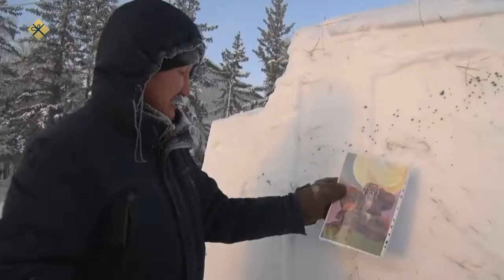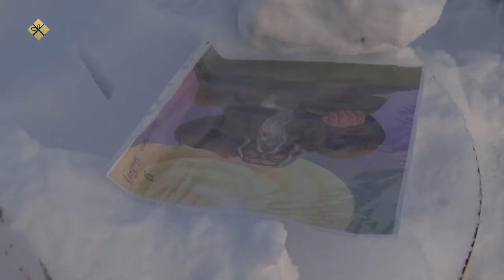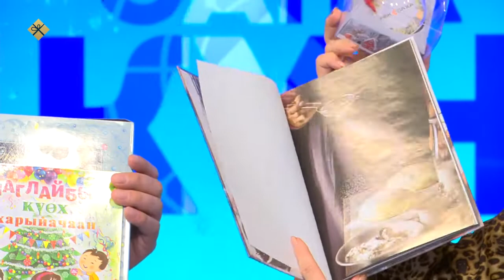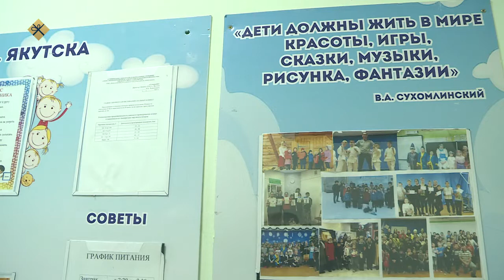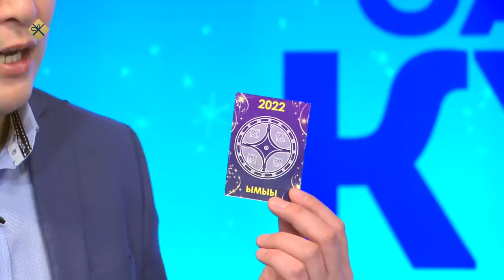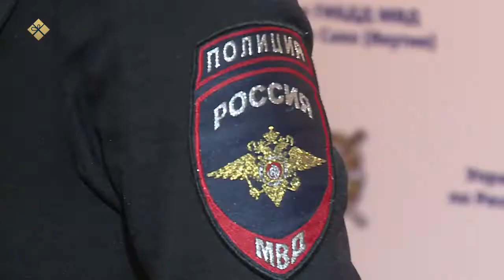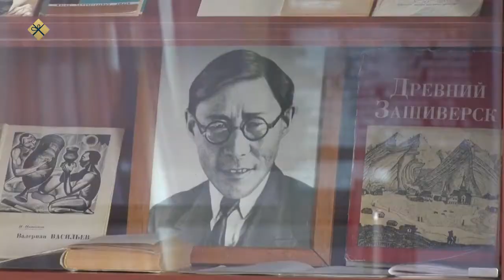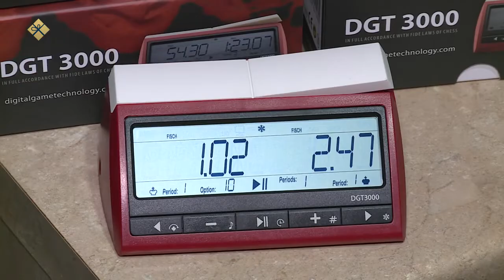«Саҥа Күн» (25.12.21)